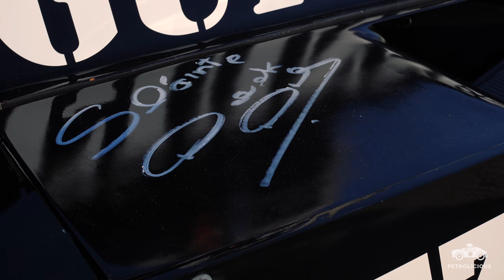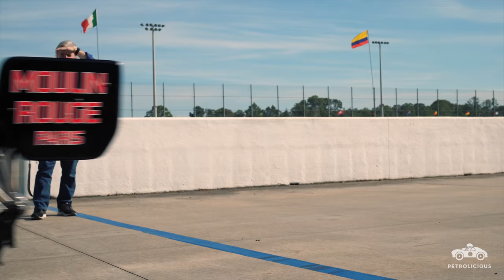1981 March 811: Formula Vice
In this week’s Made to Drive installment we are in Florida with Petrolicious’ friend and vintage motorsport enthusiast, John Campion. Joining his collection recently, this 1981 March 811 Formula 1 car represents a different era of top-level racing, wherein one could buy an engine and build a chassis to compete without spending hundreds of millions of manufacturer dollars. Though this sinister black sword of a racing car wasn’t on the same pace as that year’s world championship contenders, the Guinness-sponsored machine driven by Irishman Derek Daly was still ferociously quick in an absolute sense, and it’s a treat to see it in action on a race track so many decades later on.

Watch John interview 2017 Motorsport Ireland Young Racing Driver Of The Year and Sexton trophy winner, Jordan Dempsey

See the photoshoot and further info on the March 811

Drive Tastefully®